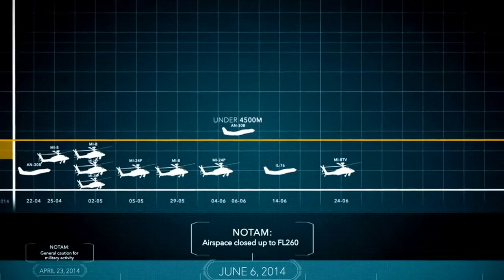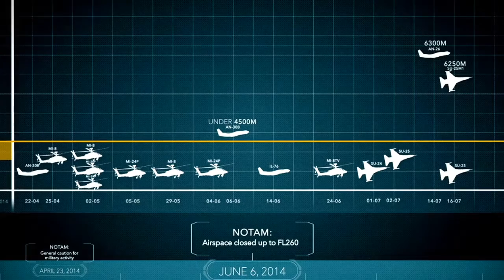Alexander Stemkowski - "That Boeing"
Something very important.